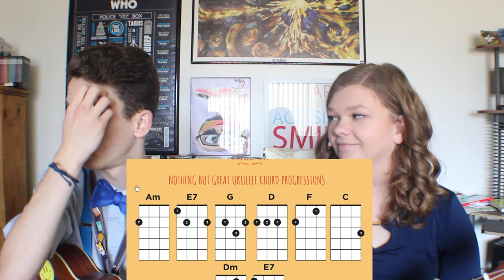How to Write a Song w/ Sage Crosby | Bowtie is cool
I hope you learn a thing or two about song writing from this video.